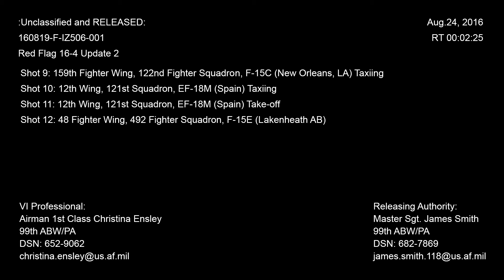Red Flag 16 4 Update 2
ed Flag 16-4 wraps up today at Nellis Air Force Base, Nevada! Watch this video of Airmen from RAF Lakenheath, Shaw Air Force Base and coalition partners launching aircraft in the most realistic combat training exercise in the world.